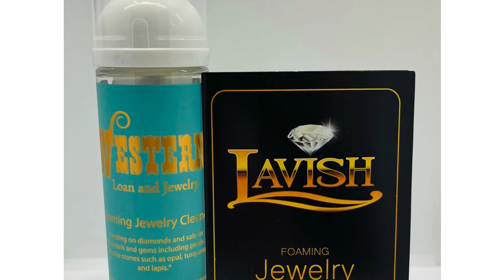How To Clean Your Jewelry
At Western Loan and Jewelry, we sell a product that truly cleans jewelry, especially with stones.